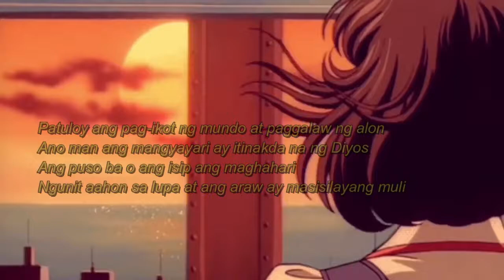Ang Puso ba o ang Isip? ll Villanelle (Filipino)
Ito ay isang tulang Villanelle. Ang tulang Villanelle ay may labinsiyam na taludtod na nahahati sa limang terseto at isang kuwarteto, dalawang umuulit na tugma at dalawang repran.

Ang tugma ay:
A1 b A2/ a b A1/ a b A2/ a b A1/ a b A2/ a b A1 A2

Gawain sa Filipino 10